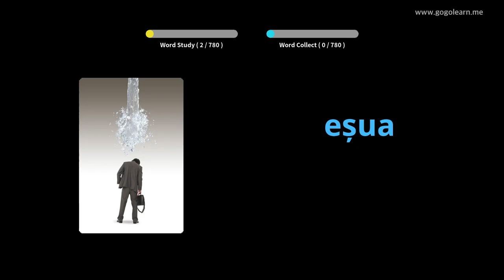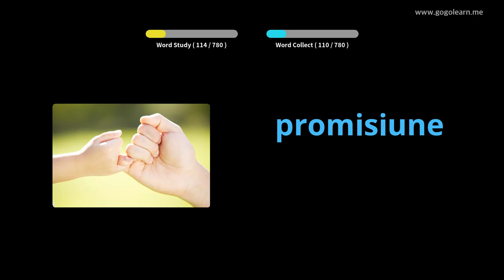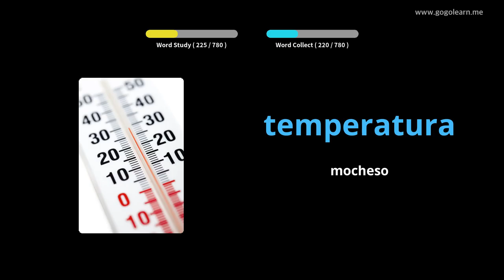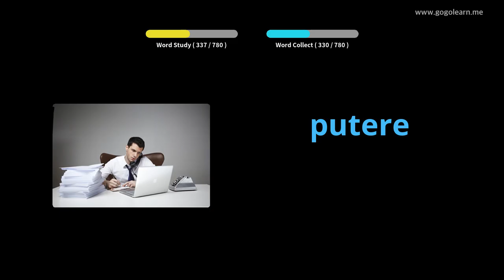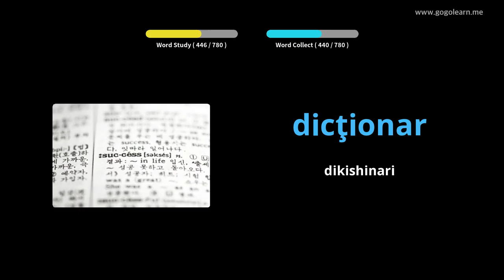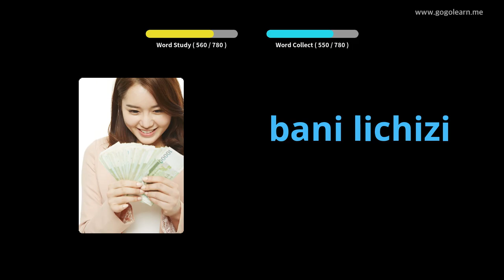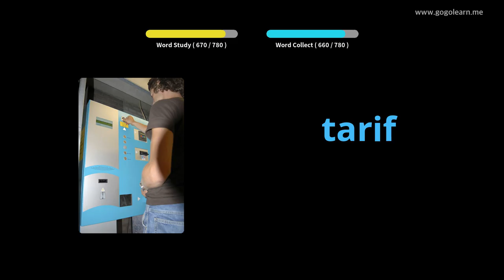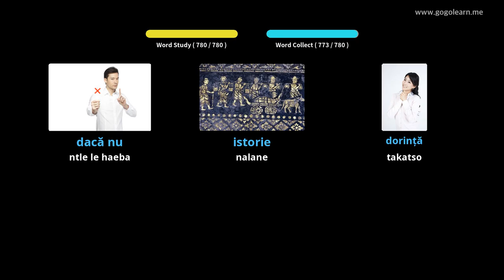Mamela Puo ea Seromania a ntse a robetse | Golearn